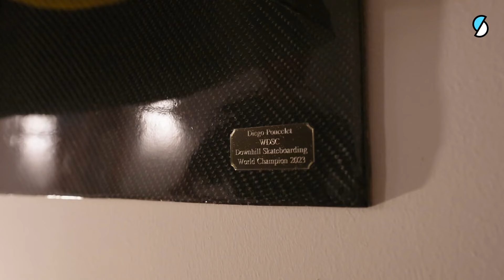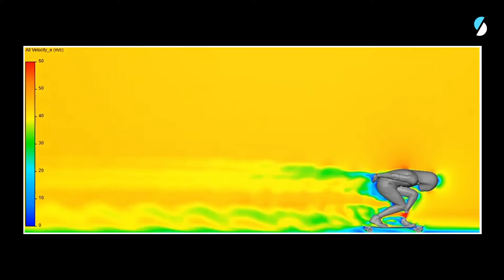Le CHAMPION qui défie les lois de la gravité en skate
Attention cette pratique est effectuée par des professionnels encadrés. Ne pas reproduire.

150 km/h c’est l’objectif du skateur Diego Poncelet. Une vitesse encore jamais atteinte qui serait un record du monde de vitesse dans le Skate Downhill. Champion du monde de la discipline, le rider espagnol de 25 ans est passé maître dans l’art de dévaler des routes escarpées et sinueuses le plus rapidement possible. Originaire de Majorque, il s’entraîne dur pour repousser les limites. Il travaille également avec des ingénieurs pour mettre au point une tenue et une planche beaucoup plus adaptées à la prise de vitesse.
Nous l’avons suivi dans sa quête, aussi passionnante que dangereuse où la moindre erreur peut être fatale durant un voyage en Andalousie, la Mecque du Skate Downhill.

Découvre nos séries, documentaires, enquêtes, interviews, et bien plus encore